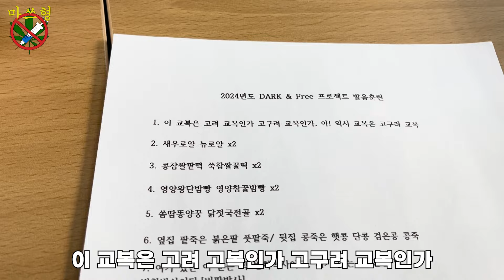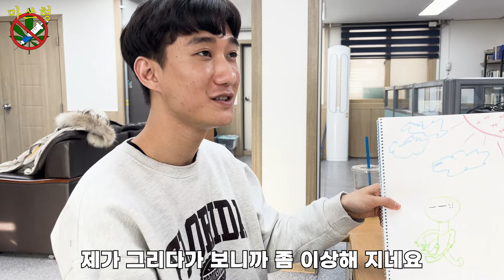[Darc&Free] 새우로얄 뉴로얄🍤 발성 그리고 발음연습 Make ART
2024년 9월 초 쯤에 연극을 준비 중입니다

저희 다르크의 발전을 위해 많은 사랑과 관심 부탁드립니다

[] 후원계좌 []
신한은행 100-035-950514 인천다르크협회

[] 상담 문의 및 비지니스 []